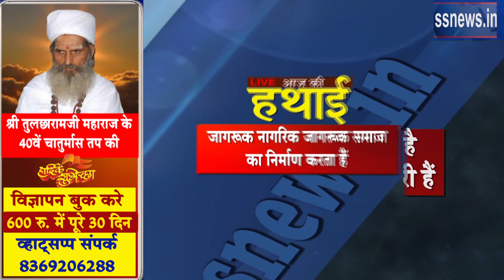शुभ समय राजपुरोहित लाइव पर समाज के लिए पहली बार लाइव डिबेट क प्रयोग